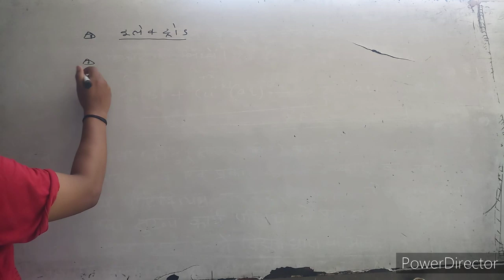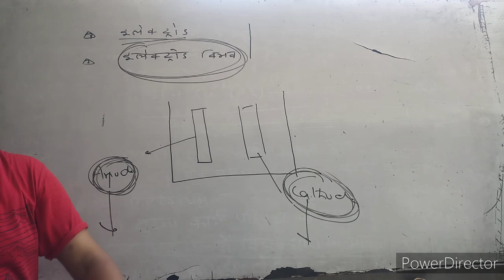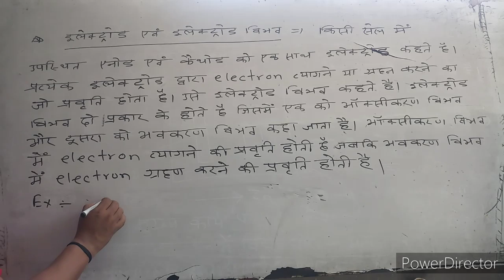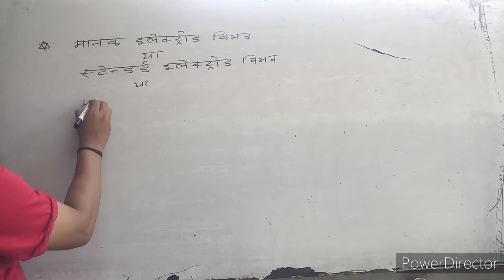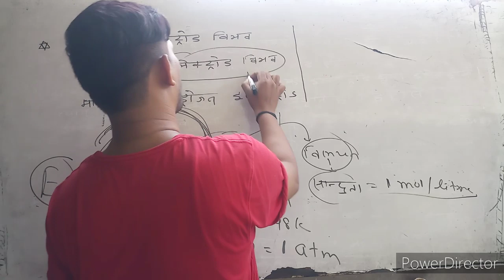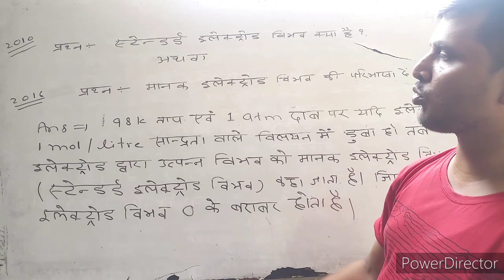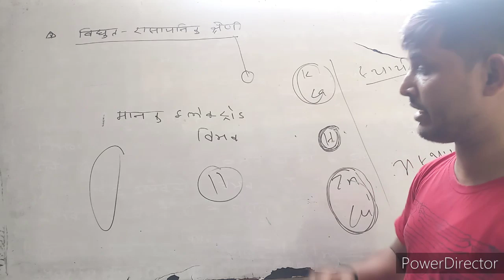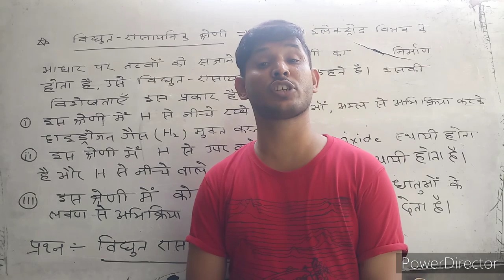Electro - Chemistry (इलेक्ट्रोड और इलेक्ट्रोड विभव ) By - Ishaque sir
Under the Guidance of Ranjan Sir(English Guru): - 👉"SRIJAN CLASSES BY RANJAN SIR"  YouTube चैनल के माध्यम से घर बैठे अंग्रेजी & Chemistry & Maths की तैयारी करें बिल्कुल फ्री
👉 11th और12th का रेगुलर क्लास करने के लिए हमारे यूट्यूब के प्लेलिस्ट में जाये और पूर्ण तैयारी करें, बिल्कुल क्लासरूम के जैसा..
👉"SRIJAN CLASSES BY RANJAN SIR" यूट्यूब चैनल से बिहार बोर्ड की तैयारी बहुत बेहतरीन तरीके से कराया जाता है और हमारे ऑफलाइन कोचिंग में हजारों बच्चे अच्छी नंबर लाकर बोर्ड एग्जाम में सफलता पाएं और आज का ट्रेंड देखकर मैंने अपना खुद का यूट्यूब चैनल बनाया है जिसका नाम आप लोग को पता ही है इस चैनल को बनाने का उद्देश्य यही है कि गरीब से गरीब बच्चा जो हमारे ऑफलाइन कोचिंग में ना आ पाते हैं वह भी उदास ना हो घर बैठे तैयारी अब हमारे जरिए कर सकते हैं।

📱 Why Choose SRIJAN CLASSES BY RANJAN SIR यूट्यूब चैनल
🔴 Live Sessions
📖 Study in your own schedule anytime anywhere
👨‍🏫 JEHANABAD Best Faculty at your doorstep
💰 Quiz Question Which has been taught in the video
👉Our YouTube Channe Provided for Following State Board & B.S.E.B Exams(11th, 12th. etc) in Upcoming Examination
👉If you are about to start your Preparation Journey, Study with our YouTube Channel from Jehanabad Best Faculty

👉B.S.E.B Intermidiate Examination and much more

🛑Our Vision 🖊️:
Our Vision is to provide Best Quality Online Education for BSEB 11th, 12th, 10th, etc to all the students living in Bihar,  who can not afford to come to Jehanabad to study.

🔔🔔 Join Our Telegram Channel for Assignments
👉 Search in Telegram- SRIJAN CLASSES BY RANJAN SIR

जो जो भी व्यक्ति मेरा फोटो और मेरे चैनल के नाम रख कर फेंक चैनल बनाता है ऐसा ना करें नहीं तो पकड़े जाने पर उस पर लीगल एक्शन लिया जाएगा